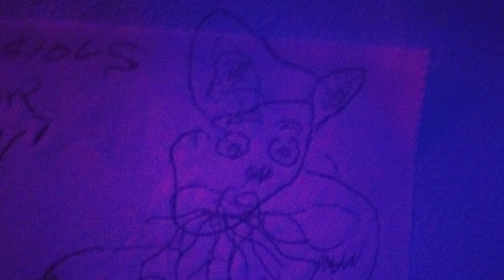Sky Limousine - Mesmerism (Full Cassette)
SKY LIMOUSINE "MESMERISM"
AUDIO RECORDED LIVE TO CASSETTE JANUARY, 2010 AT THE CHICAGO INSTITUTE OF LIGHT AND SOUND.
ORIGINALLY RELEASED FOR 2010 WINTER TOUR.